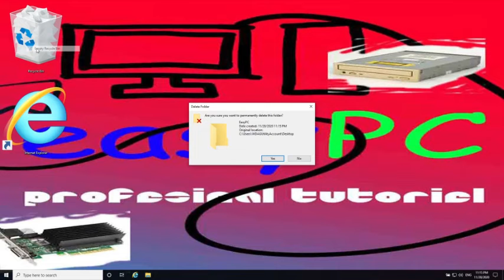HOW TO EMPTY the RECYCLING BIN on WINDOWS 11 [WORKING] 8K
easyPC on the start again.

Easy and fast tutorial on how to empty your recycling bin on Windows 11
(Also works on Windows 10, Vista, XP and 7)